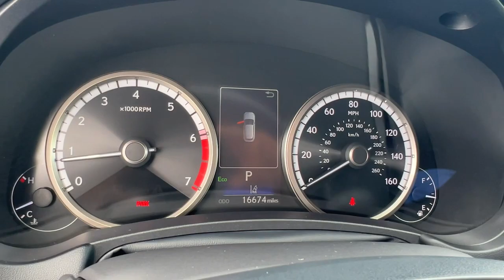2021 Lexus NX North Miami, Fort Lauderdale, Hollywood, Aventura, North Miami Beach, FL 24114501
Nebula Gray Pearl Used 2021 Lexus NX 300 F Sport available in North Miami, Florida at Lexus of North Miami. Servicing the Fort Lauderdale, Hollywood, Aventura, North Miami Beach, FL area.

Recent Arrival! NX 300 F Sport, Nebula Gray Pearl, Active Sound Control, Aluminum Pedals & Foot Rest, Black Headliner, Enhanced LED Daytime Running Lights, F SPORT Door Scuff Plates, F SPORT Package w/Summer Tires, F SPORT Side & Rear Badging, Front & Rear Performance Rods, Front Fog & Driving Lamp, High Clearance Lamp, Metallic Sport Trim, Sport Heated Steering Wheel w/Paddle, Sport Tuned Suspension, Turbo Boost Gauge and G-Meter, Unique Front Bumper w/Mesh Grille Insert, Unique Gear Shift. CARFAX One-Owner. Odometer is 11920 miles below market average! Certified. Nebula Gray Pearl 2021 Lexus NX 300 F Sport FWD 6-Speed Automatic 2.0L 16V DOHCbrbrbrL/Certified Details:brbr  * CERTIFIED WARRANTY: Unlimited-mileage warranty up to 6 years. Balance of new car warranty (4 Year/50K Miles) plus 2 Year/Unlimited-mileage L/Certified warranty. SERVICE MAINTENANCE: Complimentary Maintenance Plan covering the first four basic factory-scheduled maintenance services for 2 years or 20,000 milesbr  * Warranty Deductible: $0br  * Vehicle Historybr  * Roadside Assistancebr  * 161 Point Inspectionbrbr22/28 City/Highway MPG